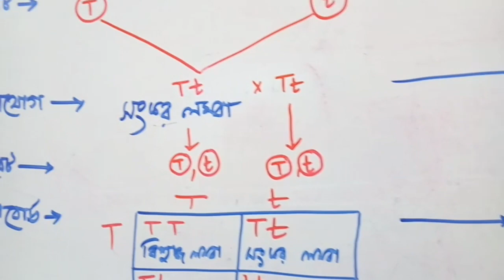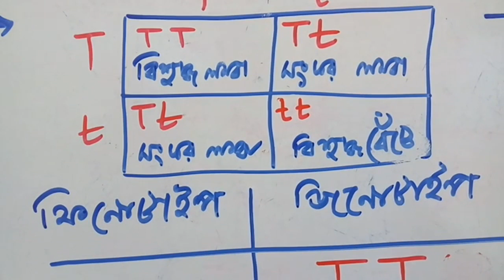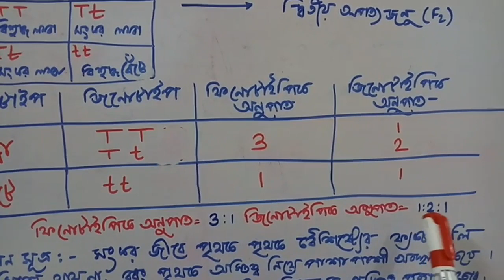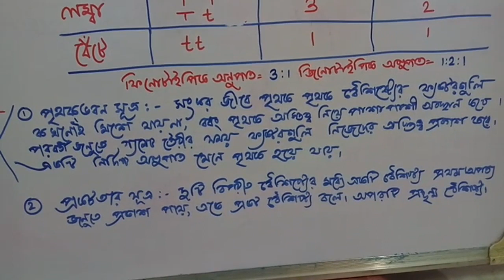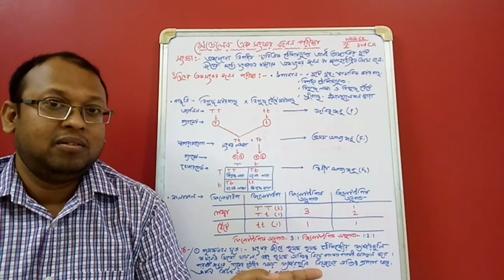Class X LIFE SCIENCE | WBBSE | CHAPTER-3 | # EP-1 | একসংকর জনন পরীক্ষা | MONOHYBRID CROSS OF MENDEL.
মেন্ডেলের এক সংকর জনন পরীক্ষা, চেকার বোর্ড, প্রথম সূত্র এর ব্যাখ্যা।